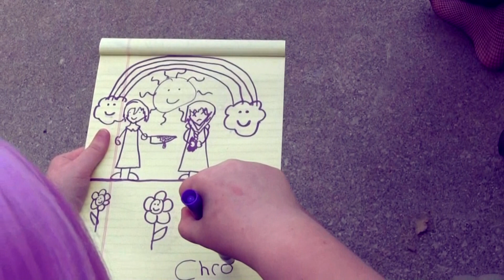Soul Eater: The Book of Eibon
** Based on a chapter in the manga!
The premise is that in the book, there are challenges and levels to face. In one of the levels, their genders are reversed, and the most perverted will turn back last. In the manga, Death the Kid, Chrona, and Stein are not included, so we wanted to include the whole gang!
Death The Kid: Skill
Black Star: Guess
Maka: Yin
Soul: Dare
Chrona: Honor
Stein: Rhyme
Male Blair: Our special guest star friend, K :)

We do not own Soul Eater, because Black*Star refused to be owned.